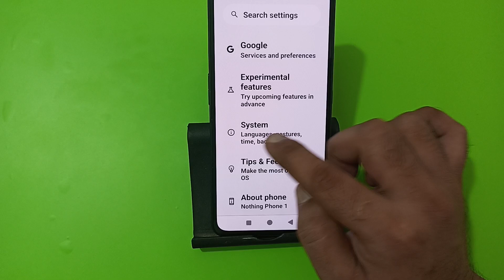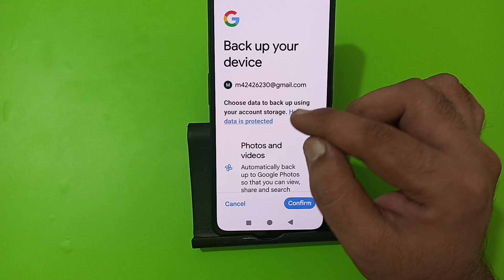how to get backup all data in nothing phone 1, mobile ka backup kaise len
How to get backup in Samsung
How to get backup in MI
Backup Kaise lete hain Vivo mobile
Backup Kaise le redmi